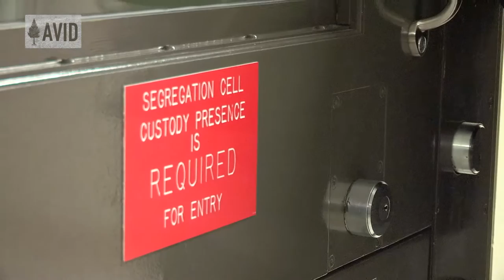Eldorado Brown | AVID Prison Project